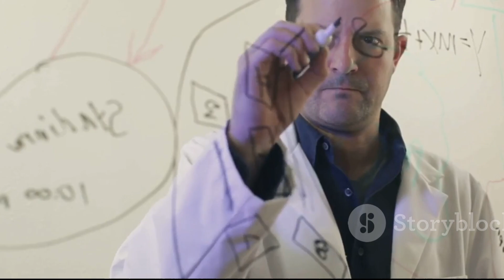A Fascinante Criação do Nosso Planeta Terra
Já se perguntou como a Terra se formou? Neste vídeo, exploramos as teorias e evidências científicas por trás da criação do nosso planeta.